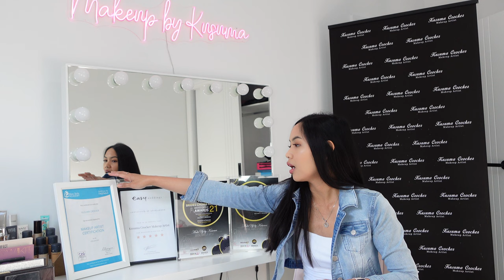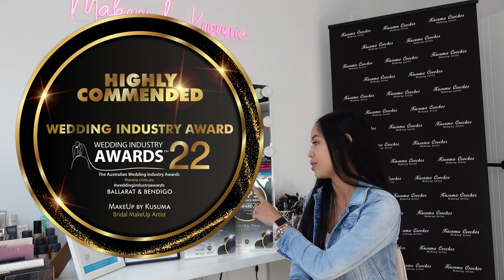CERITA PROSES MENJADI MAKEUP ARTIST DI AUSTRALIA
Hi teman-teman di video kali ini aku bercerita awal mula aku menjadi makeup artist di Australia.
Di video Makeup Studio Room Tour banyak sekali teman-teman yang menanyakan bagaimana proses awal aku menjadi Makeup Artist di Australia. Semoga video ini bisa menjawab pertanyaan teman-teman.

Selamt menonton !